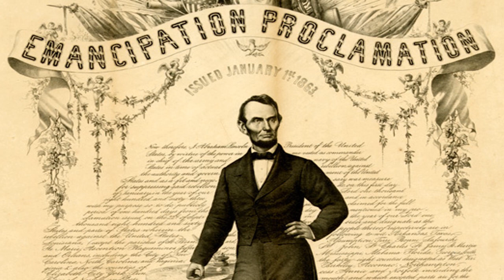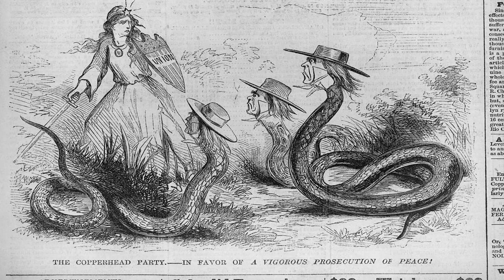Abraham Lincoln Hated Blacks!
Lincoln's "Emancipation Proclamation" was really a political and military ploy
to persuade African Americans to fight in the Civil War. The so-called "Emancipation Proclamation" only referred to slaves in the Southern States (where Lincoln didn't have political power because they had seceded). The so-called "Emancipation Proclamation" made no reference to slaves in the Northern States (where Lincoln did have political power).

Lincoln was a white supremacist who hated blacks and wanted them returned to Africa.

Books:

'Everything You Were Taught About the Civil War is Wrong, Ask a Southerner!
by Lochlainn Seabrook.

'Forced into Glory: Abraham Lincoln's White Dream' by Lerone Bennett Jr.

'Lincoln Unmasked: What You're Not Supposed to Know About Dishonest Abe' by Thomas J. DiLorenzo.

'The Real Lincoln: A New Look at Abraham Lincoln, His Agenda, and an Unnecessary War' by Thomas J. DiLorenzo.

'The South Was Right!' by James Ronald Kennedy and Walter Donald Kennedy.

'War Crimes Against Southern Civilians' by Walter Cisco.